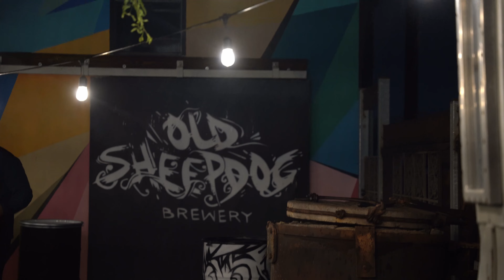Donna Snyder Book Release, "As Meaningful As Any Other" | August 2022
Instead of doing a livestream, we filmed Donna Snyder's book release at Old Sheepdog Brewery on Wednesday, August 17th 2022 featuring music by Los Liminals, poetry by Sandy Shakes, and a reading from Donna Snyder.

Follow/Support Richie D. Marrufo ►

BWOMS is available with the support of BorderSenses

Chapters
00:00:00 Intro
00:00:27 Los Liminals
00:05:01 Sandy Shakes
00:09:35 Donna Snyder
00:27:57 Instrumental Break w Los Liminals
00:30:56 Donna Snyder Returns